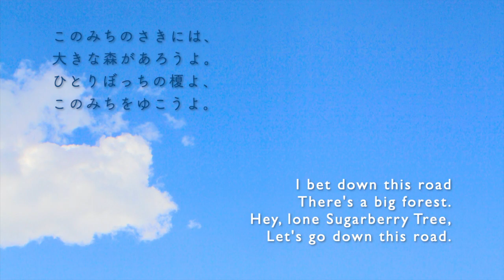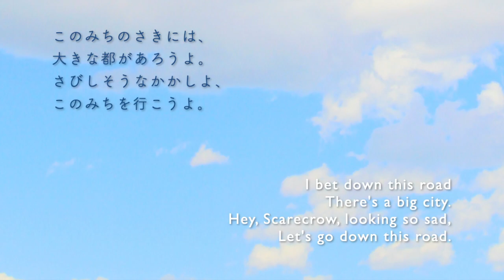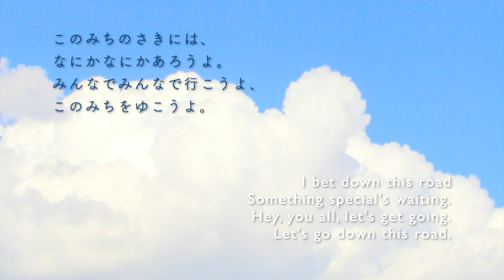＊朗読＊ 金子みすゞ「このみち」 | Misuzu KANEKO "Down This Road"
大正時代の童謡詩人 金子みすゞの詩を、朗読と写真で綴っています。

出典： 金子みすゞ童謡集『このみちをゆこうよ』
　　      (JULA出版局)

  　　　Something Nice - Songs for Children by KANEKO MISUZU
　　　  訳/D.P. ダッチャー
　　      (JULA出版局)

詩　 ：金子 みすゞ
           「このみち」

             “To shift in memories”
              アルバム「A Shifting Lightness」より

* この作品は金子みすゞ保存会の許諾を得て制作しています。

This is the mixed media of poem-reading with photography and music.
The poem was written by Japanese poet Misuzu KANEKO (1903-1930) nearly 100 years ago.
She wrote poems for children with a wise and gentle gaze toward all living things.

Poem:        Misuzu KANEKO
                    "Down This Road"
                    from "Something Nice - Songs for Children by KANEKO MISUZU"
                    Translated by D.P. Dutcher. Published by JULA

                    from Album "A Shifting Lightness"